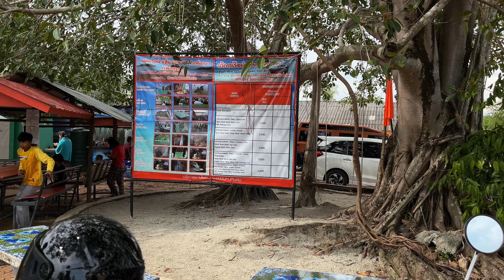Провинция Пханг Нга: Проехали с Пхукета на Байке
Приветствую вас, дорогие зрители моего канала!

В этом выпуске мы сели на наш байк и умчали за 70 километров с острова Пхукет, чтобы посмотреть невероятно красивую провинцию Пханг Нга!

Наша первая точка это смотровая площадка, с которой открываются потрясающие виды на одноимённый национальный парк! После чего, мы отправились на знаменитые и кинематографичные острова Джеймса Бонда, там где были сняты ключевые сцены из фильма "Человек с золотым пистолетом" 1974 года!

Как это было, сколько это стоило и невероятно красивые виды - всё это в моём новом выпуске!

🤝 Поддержать меня и развитие канала можно следующим образом:

✅ Переводом на карту сбербанка:  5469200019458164 Кристина Анатольевна Ж.

ПОЛЕЗНЫЕ ССЫЛКИ:
✈️ Дешёвые авиабилеты, где я покупаю билеты:

🏥 Не забудьте про страховку,
Я пользуюсь этими сервисами:

Таймкоды:
00:00 — Привет с острова Пхукет!
00:47 — Дорога из Пхукета в провинцию Пханг Нга
02:26 — Невероятная смотровая площадка
07:19 — Знаменитые острова Джеймса Бонда!